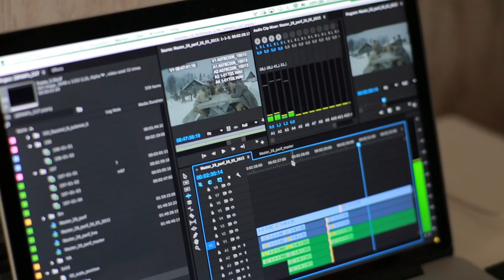Июнь 2015. Дела на проекте "28 панфиловцев". Съемки на Ленфильме.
Андрей Шальопа докладывает о ходе работ над нашим с вами фильмом "28 панфиловцев". Масса подробностей и деталей о съемках в павильоне Ленфильма. Спецэффекты, комбинированные съемки, танки, люди... все как есть.